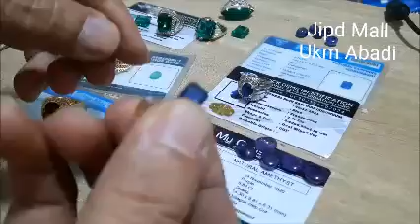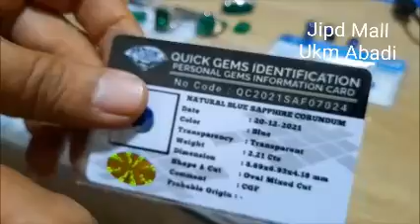Penampakan Batu Permata Cincin Zamrud Rubi Safir Asli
Memiliki Batu permata kini dapat dijangkau oleh semua orang sebagai gaya hidup maupun sebagai investasi. Tidak semua batu yang memiliki tampilan menarik bisa kita buat sebagai batu permata, namun hanya ada beberapa saja yang bisa kita kategorikan sebagai permata dan memiliki nilai dan harga jual yang tinggi.

Batu Permata Zamrud (Emerald) Rubi (Ruby) atau Merah Delima, Safir (Sapphere) dapat dijadikan perhiasan yang keren dalam pergaulan, meningkatkan kepercayaan diri ketika berbisnis atau dalam pergaulan keseharian, dapat dipakai kerja, Acara Kawinan, Ulang tahun, Pesta,  sebagai oleh-oleh buah tangan, Hadiah, cincin tunangan, investasi dan lain sebagainya.